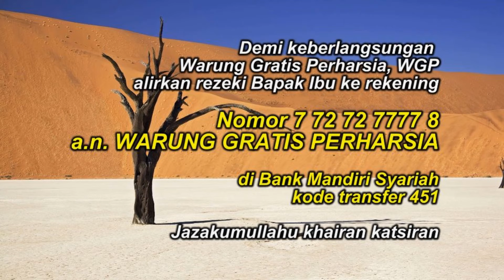677, Pembuatan sabun pencuci piring ke 43 oleh santri Perharsia Mondoroko Singosari 061019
Warung gratis Perharsia WGP ke 210 di Pasar Pakisaji Kab.Malang